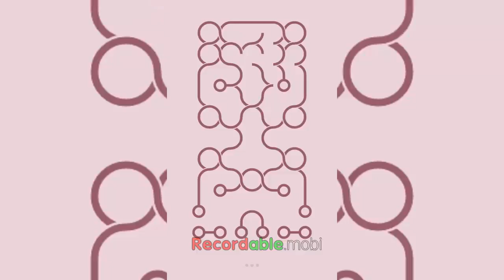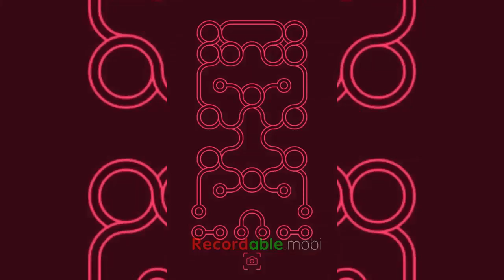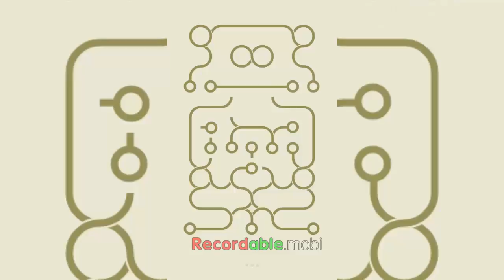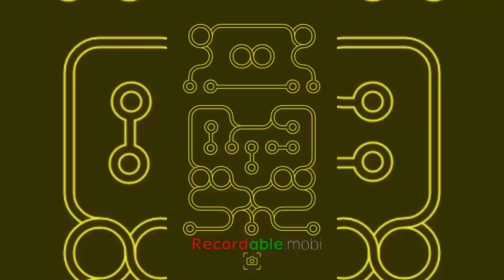Android App #53 : Loop #34 - Level 166 - 170